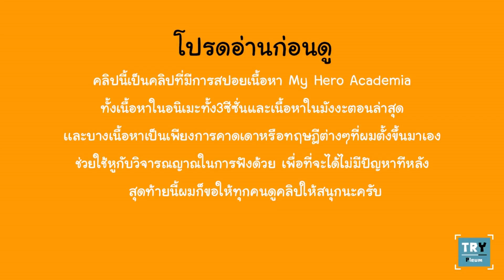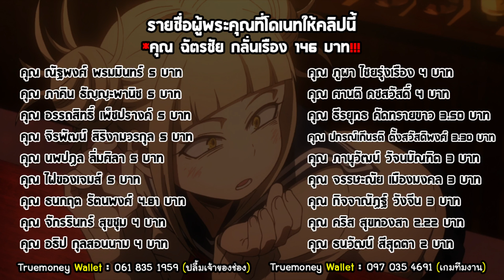ทำไมโทกะเธอถึงกลายมาเป็นคนโรคจิตได้และทำไมโทกะถึงรักมิโดริยะ l My hero academia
สามารถติดตามข่าวสารเพิ่มเติมหรือพูดคุยกับเราไปที่
คุณสามารถร่วมกันบริจากสมทบทุนให้กับทีมงานช่องTR Y
ที่กำลังประสบปัญหากับความจนอย่างรุนเเรงได้ทาง
True wallet 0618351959 *ไพสิฐ เทบำรุง(ปลื้มเจ้าของช่อง)
True wallet 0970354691 *ธนพร​ บุญศิริ(เกมทีมงาน)